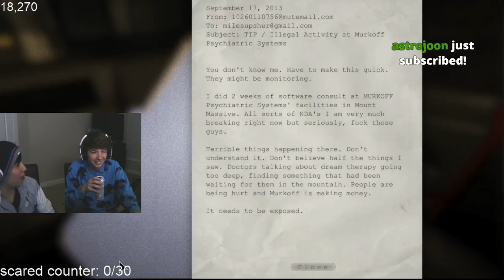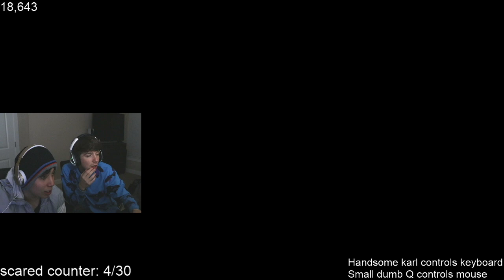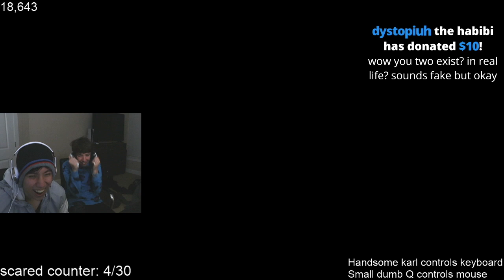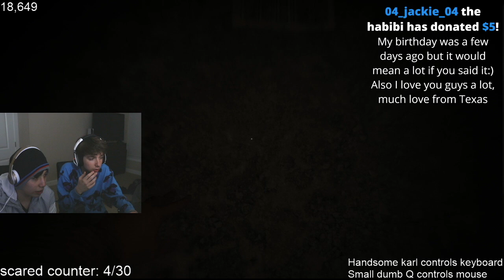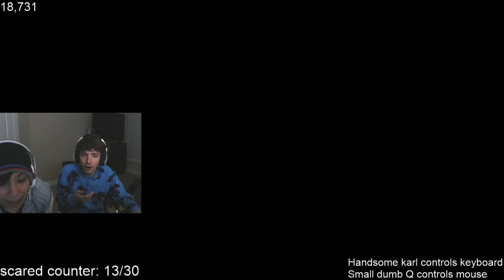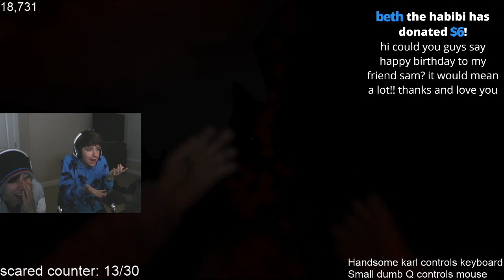Quackity Plays Outlast With Karl Jacobs IRL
Quackity visits Karl Jacobs and plays Outlast with him.